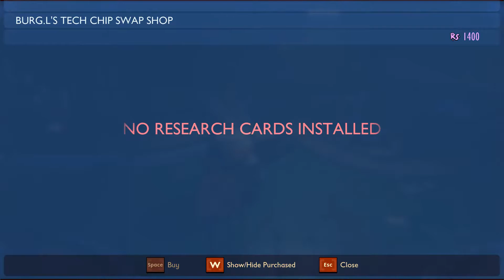#7 سلسلة تختيم لعبة جرونديد -‏‏ l‏‏ Grounded ( إستكشاف ثاني كهف )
The world is vast and wonderful ... but not without risks, especially when you are reduced to the size of a little ant. Go on an adventure with your companions, build bases, and defy all dangers in this first-person multiplayer survival game. Will you be able to thrive and defend your life in this hostile garden full of giant insects?

حول هذه اللعبة
العالم واسع ورائع ... ولكن لا يخلو من المخاطر ، خاصة عندما يتم تصغير حجم نملة صغيرة. اذهب في مغامرة مع رفاقك ، وقم ببناء قواعد وتحدي جميع المخاطر في لعبة البقاء على قيد الحياة متعددة اللاعبين. هل ستتمكن من الازدهار والدفاع عن حياتك في هذه الحديقة المعادية المليئة بالحشرات العملاقة؟

مواصفات جهازي
Processor: Intel Core i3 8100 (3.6 GHz)
Graphics card: GeForce GTX 1060 6GB GDDR5
Ram: 16GB DDR4 2400 MHz
Disque Dur: 1T
SSD: 120GB
Display : 1920x1080